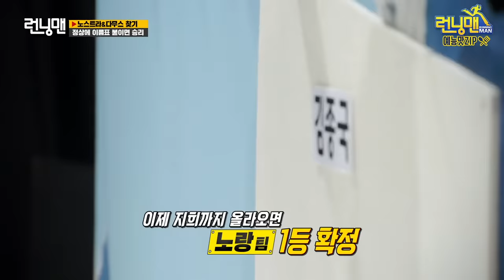제자리걸음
비눗물 슬로프 등반 .zip 《런닝맨 / 예능맛ZIP / RunningMan 》

포기를 모르는 산악 영강님의 눈물나는 도전기

E. 581